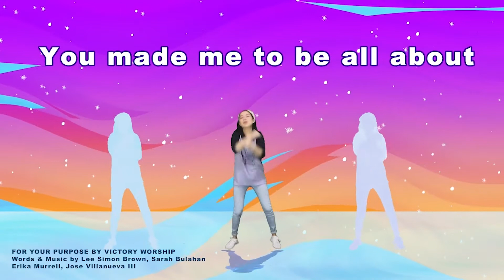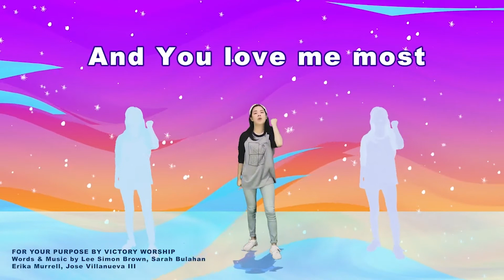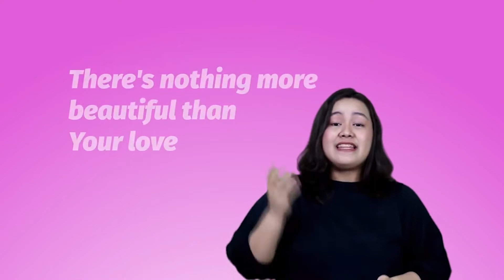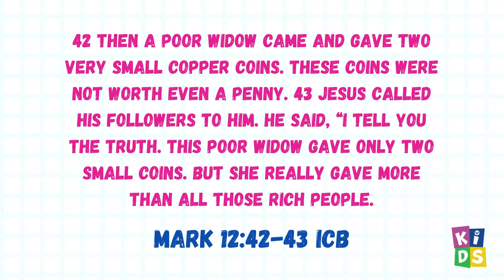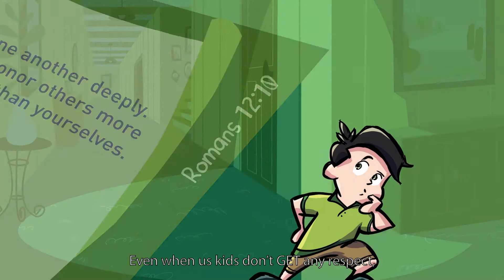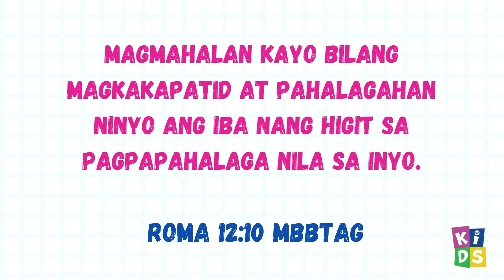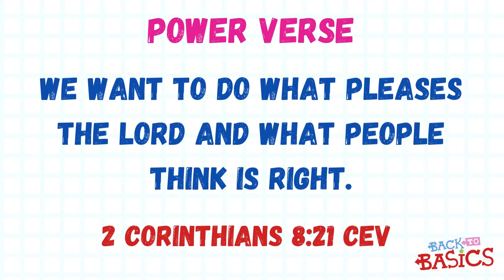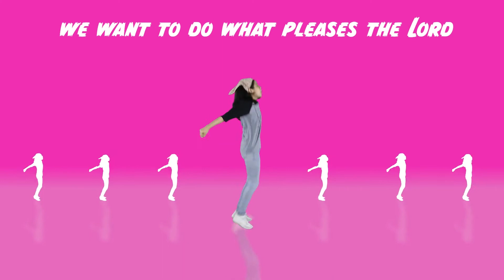Respect - BACK TO BASICS WEEK 2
We learn another character trait today that will certainly please our parents, and even other people. Kids Church will talk about RESPECT and how this brings glory to God's name.

If you would like to worship God through giving, click the link and find your church's giving If giving directly to Kids Church, please take a screenshot of the successful transaction and email it to . God bless you as you give!